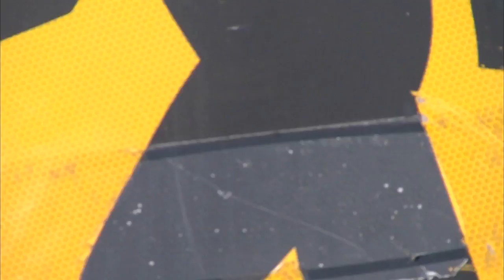Behind the Wheel: Crosswalk safety